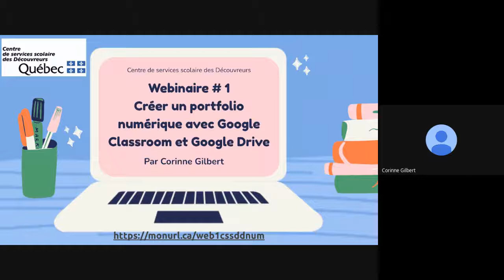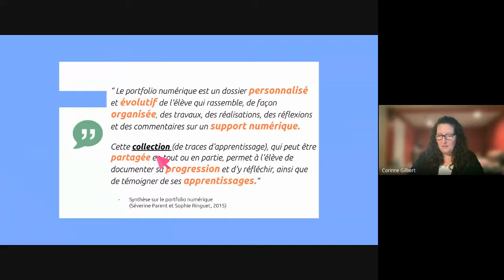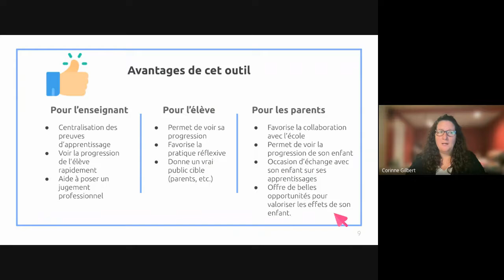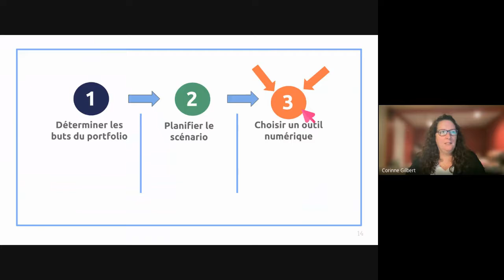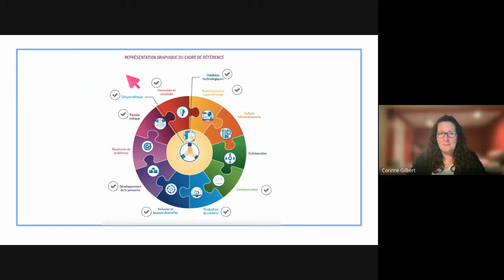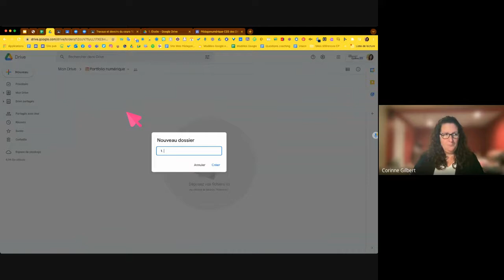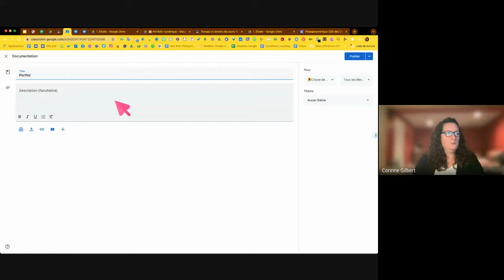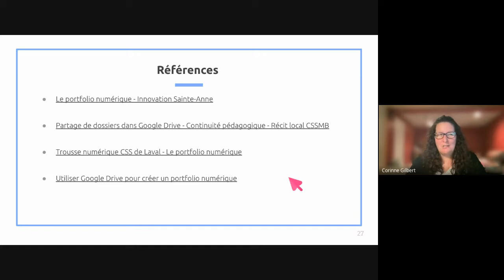1. Webinaire pédagonumérique - Créer un portfolio avec Google Classroom et Google Drive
Apprendre à créer un portfolio d'apprentissage pour chaque élève à l'aide de l'environnement numérique d'apprentissage (ENA) Google Classroom et de Google Disque (Drive).